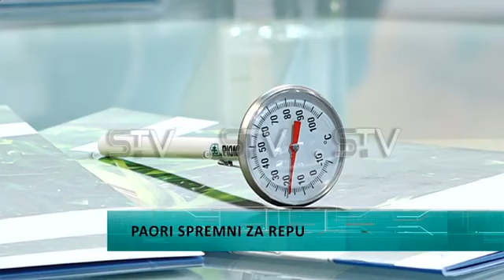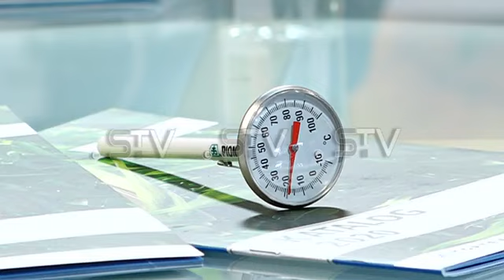Uskoro setva repe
Prema rečima sremskih poljoprivrednika,uskoro se očekuje setva šećerne repe,ili tačnije sa pvim lepim danima.Šećerna repa se seje rano u proleće,obično u drugoj polovini marta,najkasnije u prvoj dekadi aprila.U našim uslovima setva može da počne već oko 10.marta.